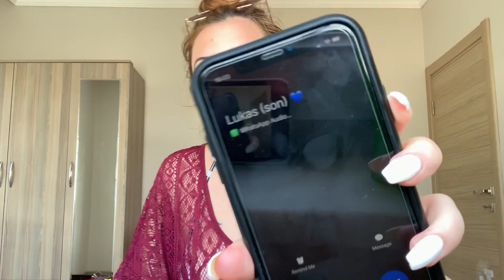PRANKING MY BOYFRIEND WHILE IM ON HOLIDAY